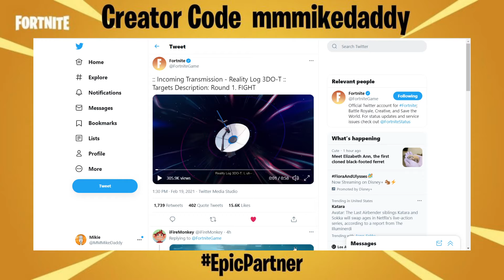Daily Fortnite Podcast 1073 - Street Fighter Teaser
Check out the Daily Fortnite podcast and use code mmmikedaddy in the item shop!